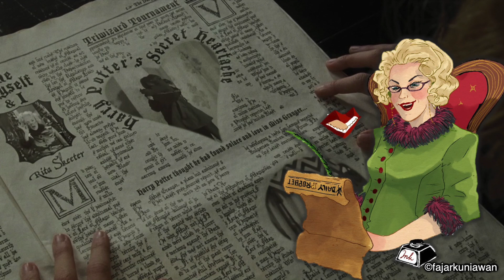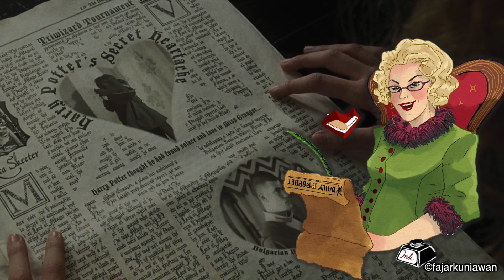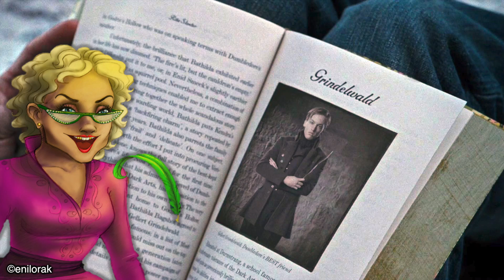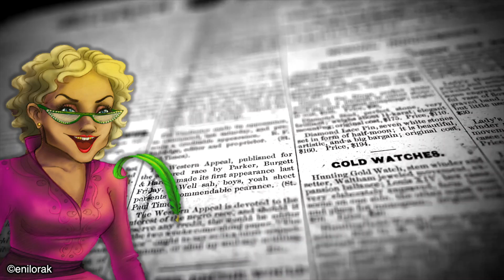The Life And Lies Of Rita Skeeter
Rita Skeeter was a witch journalist who specialised in writing poison-pen stories. These stories tended to be based on false information and misreported interviews while she worked for the Daily Prophet, as well authoring a few tell-all biographies. She had a respectable fan base as many people believed her version of events even if they were inaccurate.

This is the Life And Lies Of Rita Skeeter by Harry Potter Folklore

The laptop I use
The microphone I use
The main camera I use
The hard drive I use
The web cam I use
The camera light I use